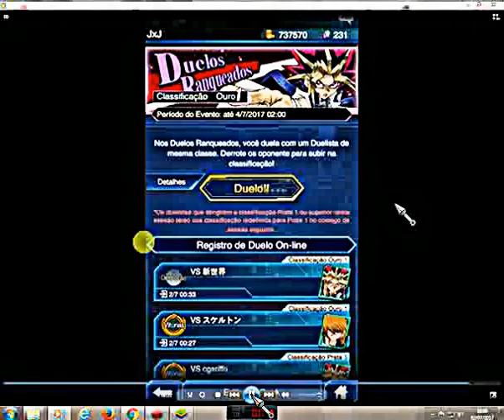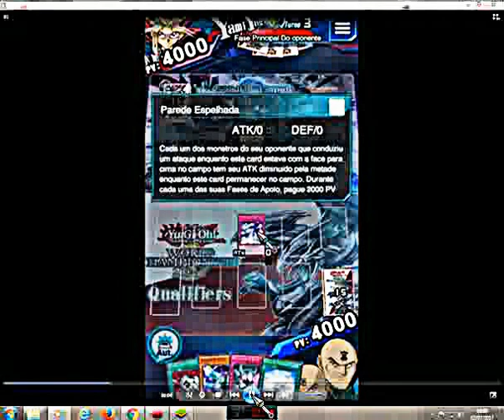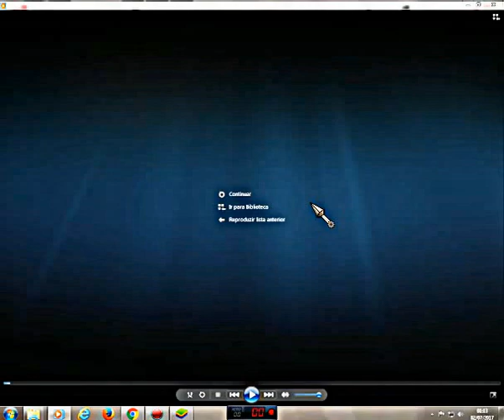Yu gi oh! Duel Links! Bug ou Hack?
alguma vez isso já aconteceu com vcs?
postem nos comentários se já ou se vcs sabem o que foi que aconteceu, ok?
flw e vlw ;)